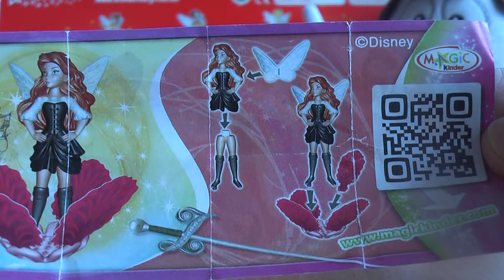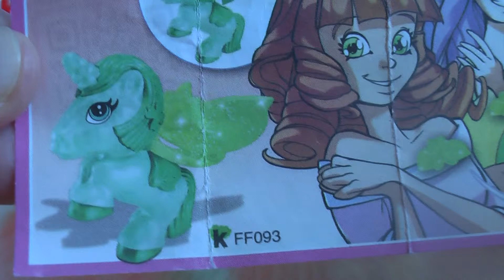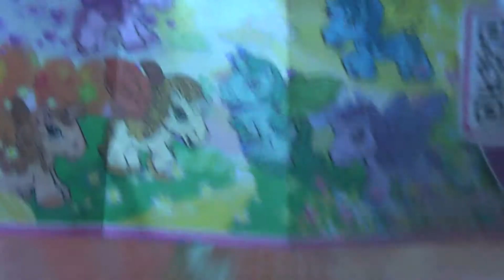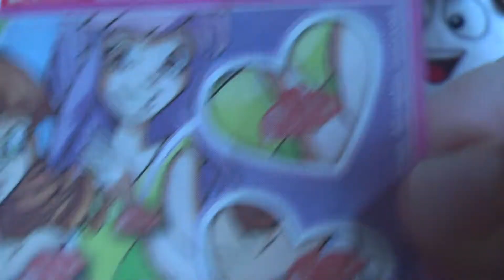Zarina The Pirate Fairy Unicorns Disney Fairies Edition Kinder Surprise Eggs FF187 FF093 FF150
Presentation of 3 Toys of Kinder Surprise Eggs.  Zarina, the pirate fairy, and Unicorns of  Disney Fairies Edition are among them. Watch it and amuse your leisure time!

Predstavenie 3 hračiek z Kinder Surprise vajíčok, Zarina, pirátska víla, a jednorožce z edície Disny víly sú medzi nimi. Pozrite sa a zabavte sa vo voľnom čase!
Kinder Сюрприз ... Kinder Sorpresa Kinder Überraschung ..
金德驚喜, 金德惊喜, 친절 깜짝